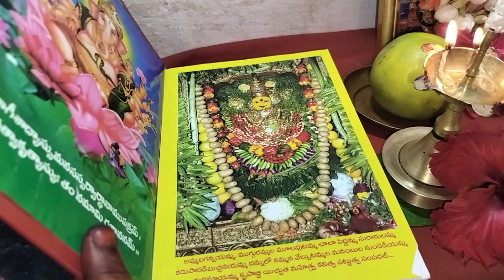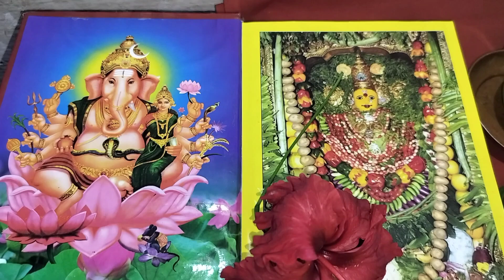# 2024 దేవి నవరాత్రులు 9 అలంకారాలు 9నైవేద్యాలు Saran Navratri 9 alankaralu 9 naivedyam 2024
2024 దేవి నవరాత్రులు 9 అలంకారాలు 9నైవేద్యాలు Saran Navratri 9 alankaralu 9 naivedyam 2024
2024navaratre
# Vijayawada Kanaka durgamma Navratri
# Vijayawada Kanaka durgamma alankaralu
# Vijayawada Kanaka durgamma naivedyam # mulankshatram
2024shorts # saraswati Devi Pooja